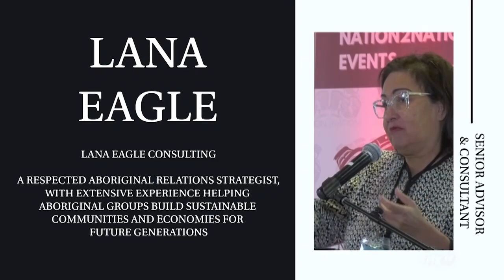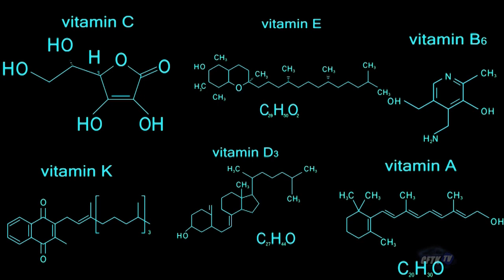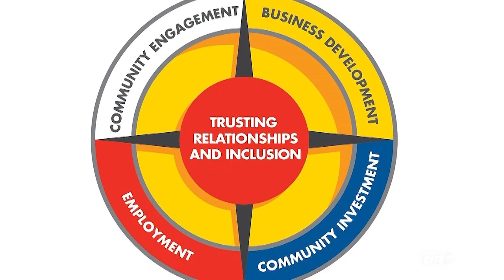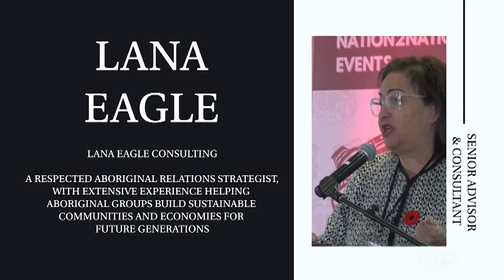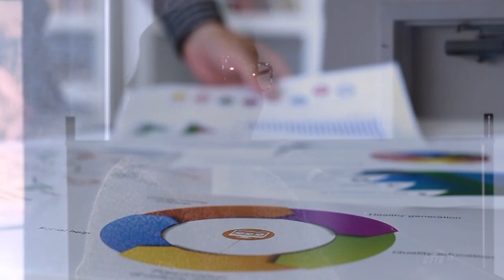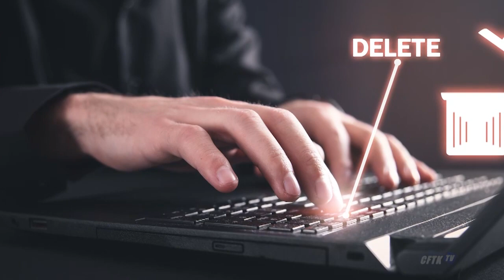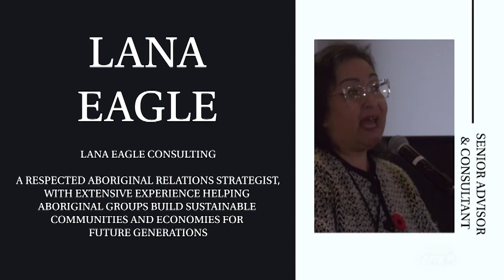Open Connection - Ep. 24-020 - N2N: Lana Eagle - Host: Robert Pictou